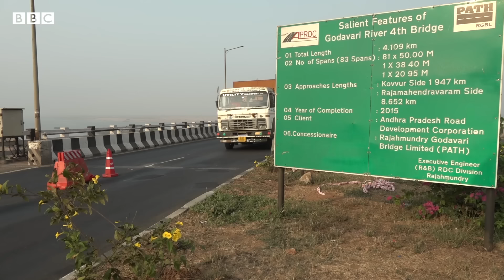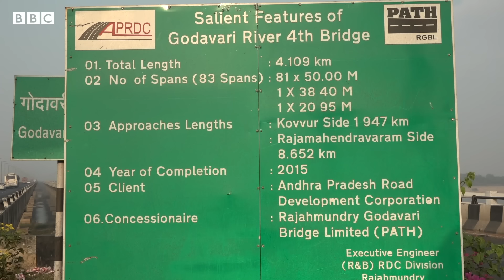Andhra Pradesh: గోదావరి బ్రిడ్జికి 9 ఏళ్లకే కష్టాలు, అసలు కారణాలేంటి? | Godavari Bridge | BBC Telugu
తూర్పు గోదావరి జిల్లా రాజమహేంద్రవరం - కొవ్వూరు మధ్య ఉన్న వంతెన ఇది. మార్చి 24న వాహనాలు వెళ్తుండగా బ్రిడ్జిపై వైబ్రేషన్ ఎక్కువవడంతో దీనిపై రాకపోకలు ఒకవైపు నిలిపివేశారు. వంతెన దిగువన సమస్య ఉందని ఆ తర్వాత అధికారులు గుర్తించారు.